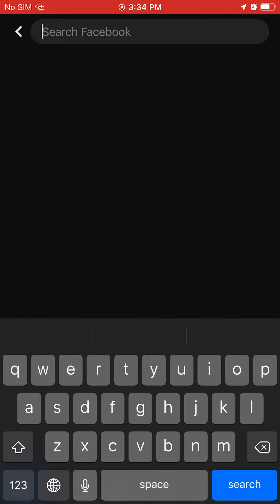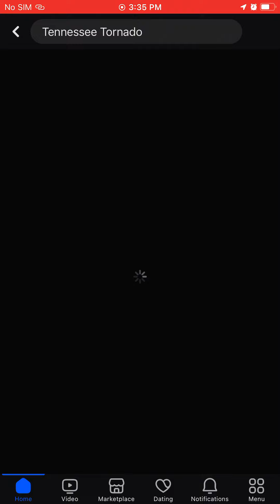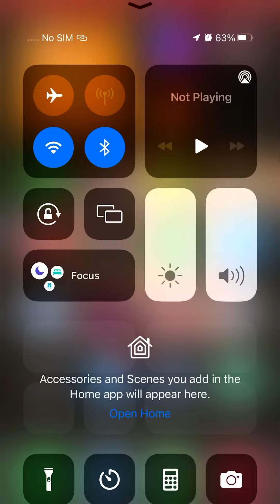The tornado is bad it is still going on today